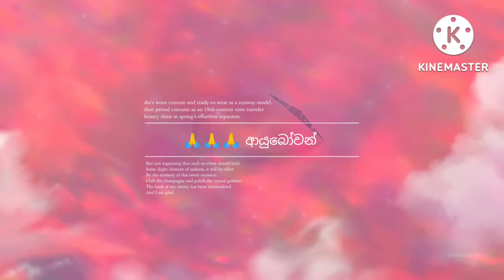අයියාගේයි නංගිගේයි උපන් කොන්ඩේ ✂ පස්සේ වෙනස් උනේ මෙහෙමයි | life with anu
අයියාගේයි නංගිගේයි උපන් කොන්ඩේ ✂ පස්සේ වෙනස් උනේ මෙහෙමයි

පුතාගෙයි දුවගෙයි උපදින විට කොන්ඩේ හොදට තිබුනා. ඉතින් උපන් කොන්ඩේ ✂ පස්සේ එයාලගේ face look එක වෙනස් උනා. දෙන්නම හැබැයි එක face look එක තමා තියෙන්නේ

ඉතින් ඔයාලට මේ වගේ videos බලන්න කැමති නම් අපේ life with anu channel එක

👍Like කරන්න
👍Share කරන්න
👍Bell icon එකත් click කරන්න

®දෙලුම් මෙච්චර ඇඹුල්ද ?

®පුතා ද ? පුංචිද ලස්සන? 🤔🤔